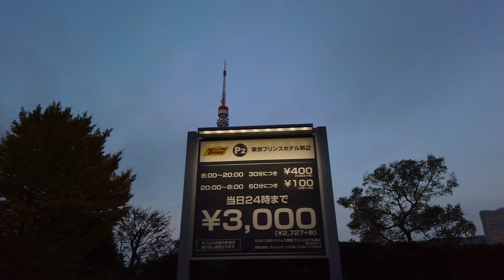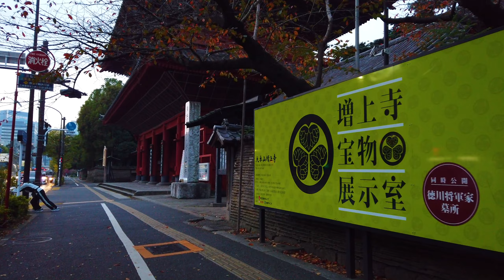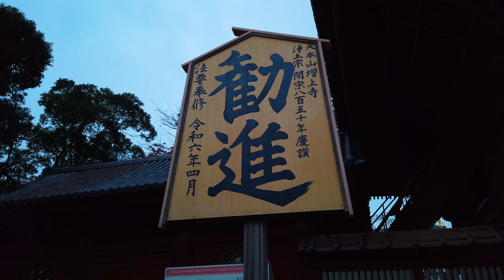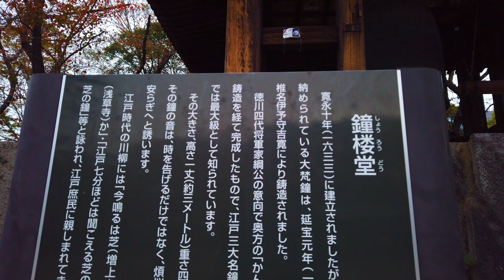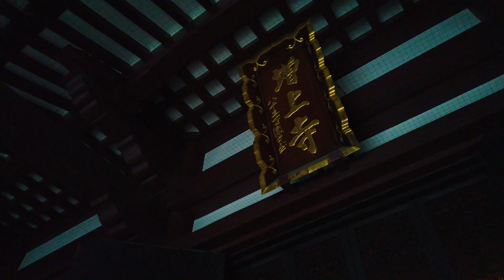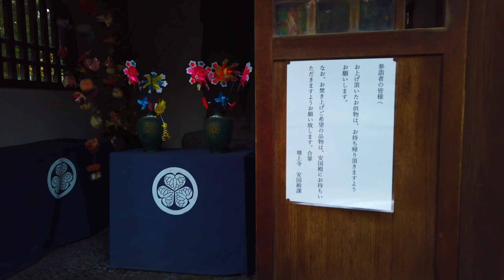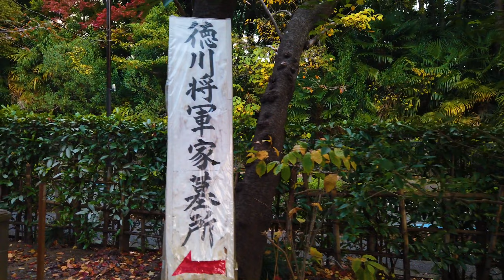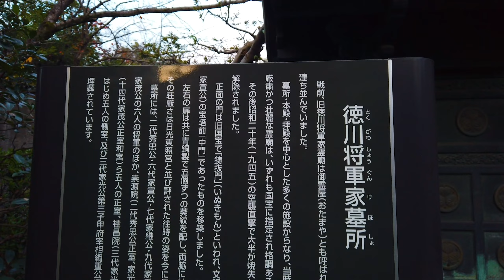【TOKYO】Zojoji Shrine Early Morning Walking Tour in JAPAN 早朝の増上寺を歩いてみた【4K】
【TOKYO】Zojoji Shrine Early Morning Walking Tour  早朝の増上寺を歩いてみた【4K】

東京都港区芝公園